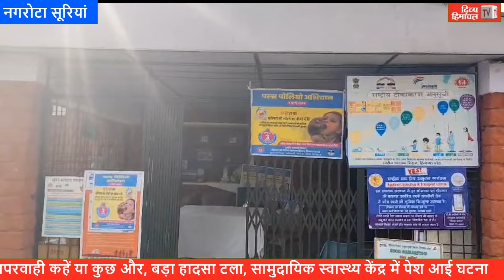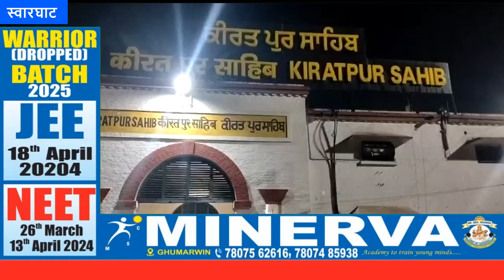गुड मॉर्निंग हिमाचल 05 मार्च 2024 अब तक की सभी ख़बरें।